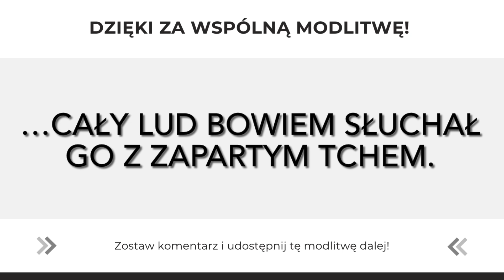Czy moje słowa, gesty, czyny są prorockie? | Modlitwa Słowem Bożym | 18.11.2022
EWANGELIA

Jezus wypędza przekupniów ze świątyni

Jezus wszedł do świątyni i zaczął wyrzucać sprzedających w niej. Mówił do nich: «Napisane jest: „Mój dom będzie domem modlitwy”, a wy uczyniliście go jaskinią zbójców».
I nauczał codziennie w świątyni. Lecz arcykapłani i uczeni w Piśmie oraz przywódcy ludu czyhali na Jego życie. Tylko nie wiedzieli, co by mogli uczynić, cały lud bowiem słuchał Go z zapartym tchem.